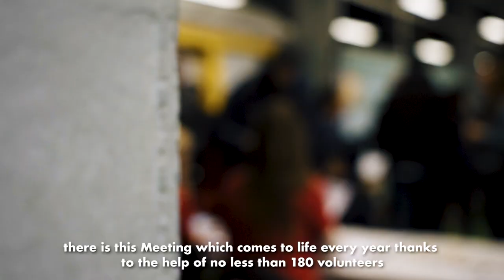Aftermovie Meeting d'athlétisme de Mondeville 2020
Revivez au travers de cette vidéo les moments forts de cette 18e édition du meeting d’athlétisme de Mondeville où bon nombre d’athlètes internationaux se sont distingués à l’image de Christophe Lemaître sur le 60 m, Jarret EATON sur le 60 m Haies et à la perche Harry COPPELL.